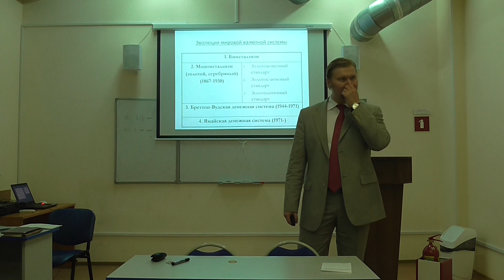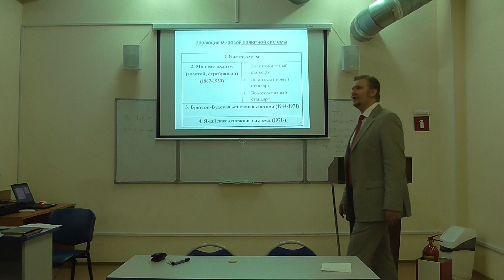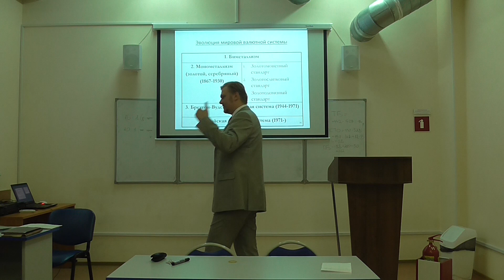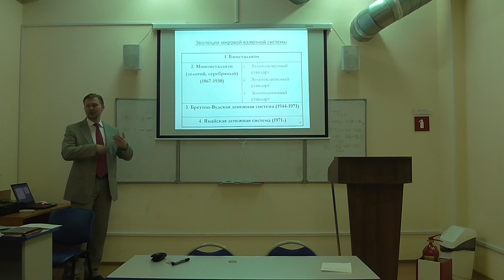Мировая экономика. Восьмая лекция (часть 3)